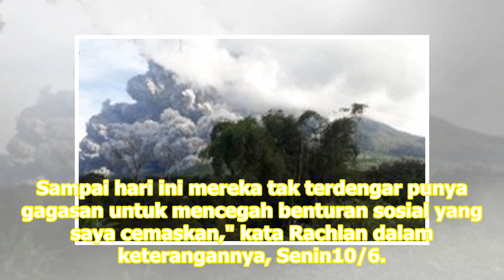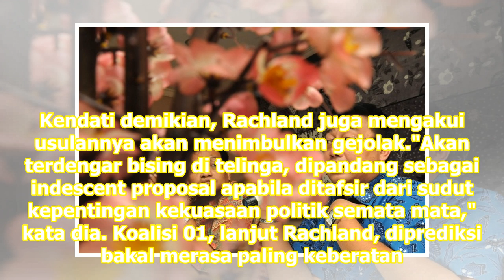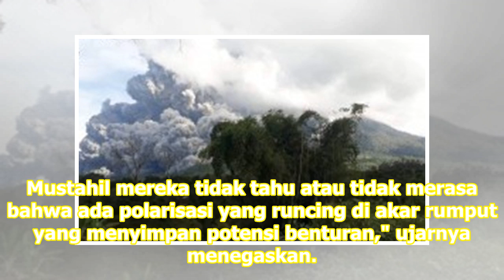Demokrat: Pembubaran Koalisi Sebagai Upaya Rekonsiliasi | Republika Online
Pimpinan koalisi perlu segera datang dengan gagasan yang lebih baik kedamaian. REPUBLIKA.CO.ID, JAKARTA -- Partai Demokrat kembali bermanuver dengan memunculkan usulan pembubaran koalisi pasca-Pemilu. Wakil Sekretaris Jenderal Partai Demokrat Rachland Nashidik menyebut usulan itu sebagai upaya demok...